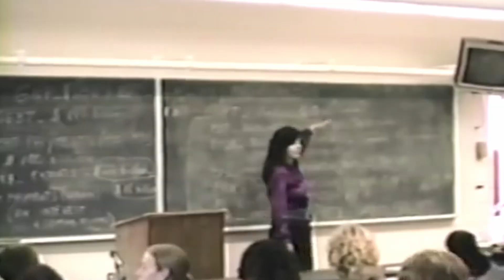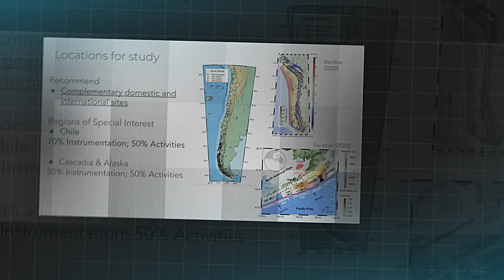Emily Brodsky on earthquake mechanics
Emily Brodsky, an earth and planetary sciences professor at UC Santa Cruz, discusses her research on the mechanics underlying earthquakes and what happens inside a fault zone during slip.